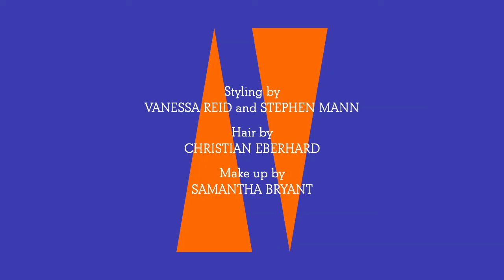Christy Turlington pose pour la campagne Printemps/Eté 2014 Missoni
Pour sa campagne printemps-été 2014, la maison italienne fait appel au célèbre top Christy Turlington, qui pose pour l'occasion sous l'objectif de Viviane Sassen. Shootée à Ténérife, au cœur des îles Canaries, cette campagne met en scène le mannequin californien dans un désert aride dont les teintes sombres contrastent avec le bleu éclatant du ciel. De large lettres de plexiglas formant le mot Missoni complètent ce tableau aux accents futuristes.